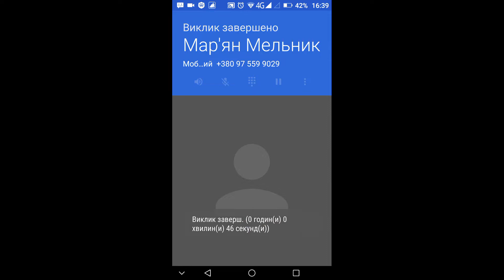call of duty mobile